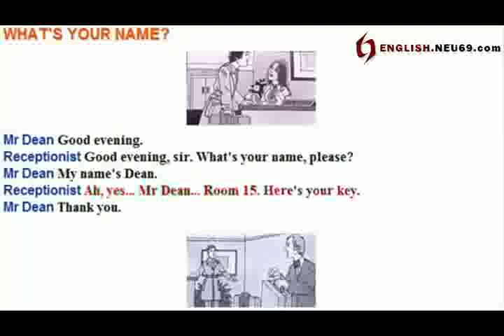A04 - What is your name | English conversation A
Mr Dean: Good evening
Receptionist: Good evening,sir. What's your name, please ?
Mr Dean:  My name's Dean
Receptionist: Ah, yes Mr Dean ... Room 15. Here's your key
Mr Dean: Thank you

Porter: Is this your case ?
Mr Dean: No, it isn't
Porter: Oh, is that your case over there ?
Mr Dean: Yes, it is

Mr Brown: Grood evening
Receptionist: Good evening. What are your names, please ?
Mr Brown: Mr and Mrs Brown
Receptionist:  Ah, yes .. here's your key

Porter: Are these your cases here ?
Mr Brown:  No, they aren't.
Porter: oh, I'm sorry. Are those your cases over there ?
Mr Brown: Yes, they are.

Mrs Brown: is this our room?
Mr Brown: What's the number ?
Mr Brown: 14
Mrs Brown: oh,no it isn't. That's our room ... number 13.